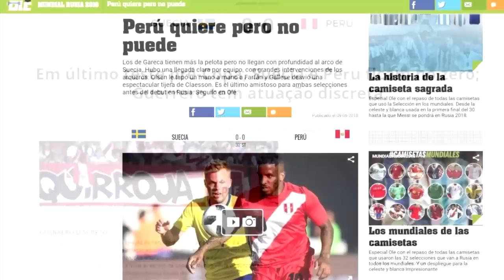ASI INFORMO LA PRENSA INTERNACIONAL EL EMPATE DE PERÚ CONTRA SUECIA / ESTE ES EL BUS DE PERÚ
●En este vídeo te doy a conocer el bus de la selección peruana en Rusia, la actualizacion de Mr Chip en el nuevo ranking fifa y más.